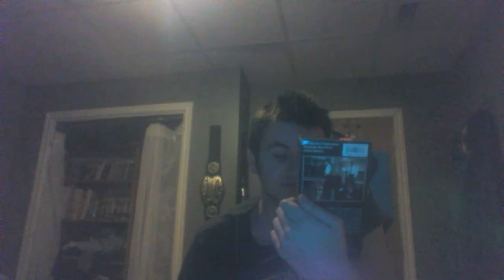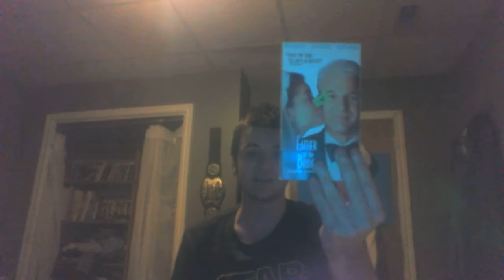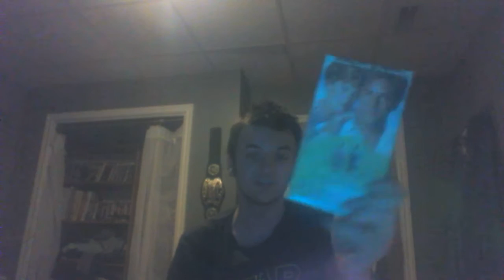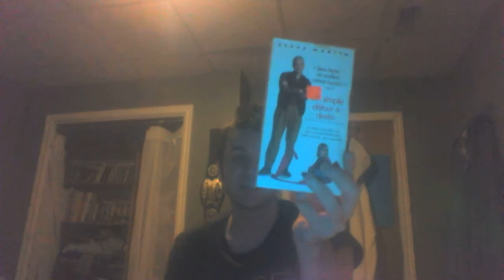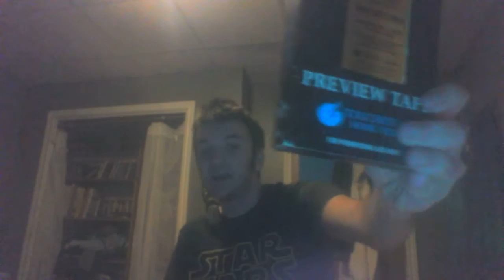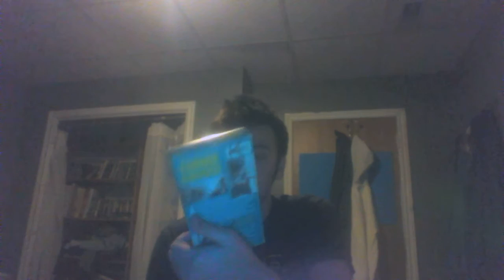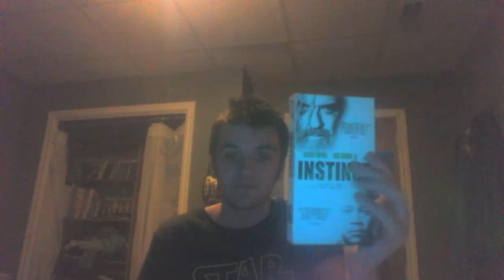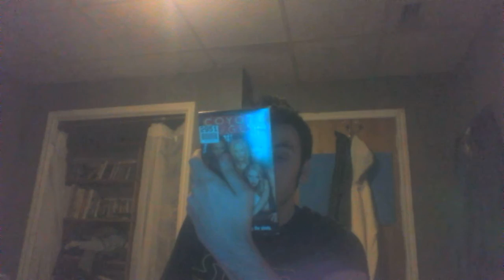My Touchstone VHS Collection (2019 Edition)